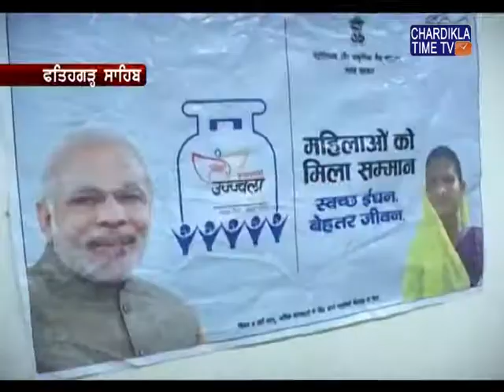ਸਰਕਾਰ ਵੱਲੋਂ ਗਰੀਬ ਪਰਿਵਾਰਾਂ ਲਈ ਚਲਾਈ ਮੁਫਤ ਗੈਸ ਸਕੀਮ ਸਬੰਧੀ ਸੂਬੇ 'ਚ ਜਾਗਰੁਕਤਾ ਮੁਹਿੰਮ ਜਾਰੀ